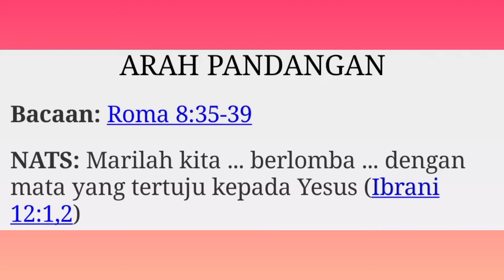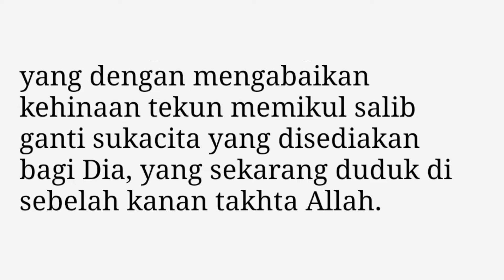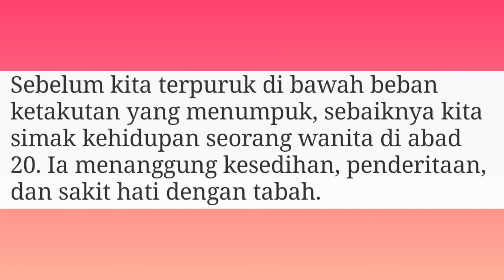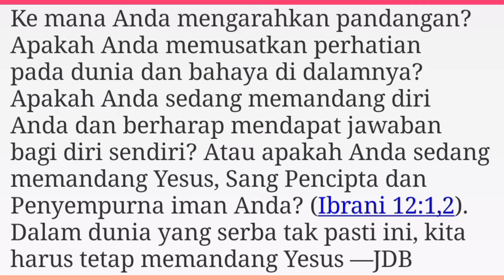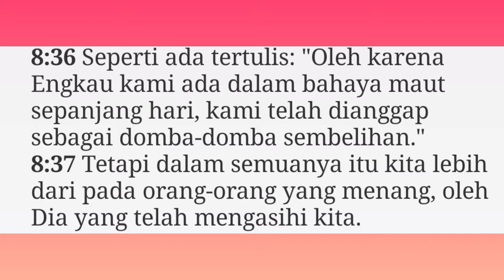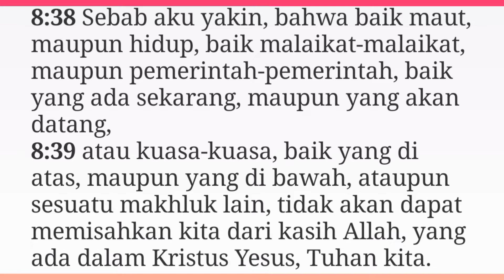ARAH PANDANGAN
Renungan Harian
Judul :

Bacaan: Roma 8 : 35-39

NATS:
Ibrani 12 : 1-2 (TB)
Karena kita mempunyai banyak saksi, bagaikan awan yang mengelilingi kita, marilah kita menanggalkan semua beban dan dosa yang begitu merintangi kita, dan berlomba dengan tekun dalam perlombaan yang diwajibkan bagi kita.
Marilah kita melakukannya dengan mata yang tertuju kepada Yesus, yang memimpin kita dalam iman, dan yang membawa iman kita itu kepada kesempurnaan, yang dengan mengabaikan kehinaan tekun memikul salib ganti sukacita yang disediakan bagi Dia, yang sekarang duduk di sebelah kanan takhta Allah.

APABILA DUNIA ANDA HANCUR
PERCAYAKAN PADA YESUS UNTUK MENYATUKANNYA